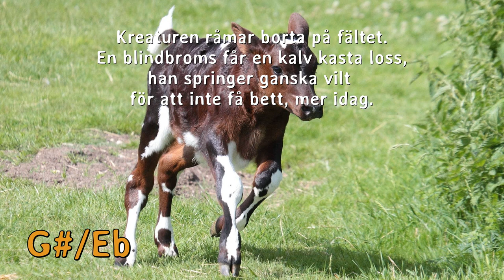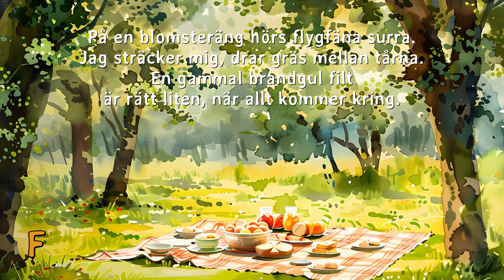En gammal brandgul filt - An old orange blanket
(Lyrics in different languages)
En visa om att ha picknick på en gammal brandgul filt.
A song about having a picnic on an old orange blanket.